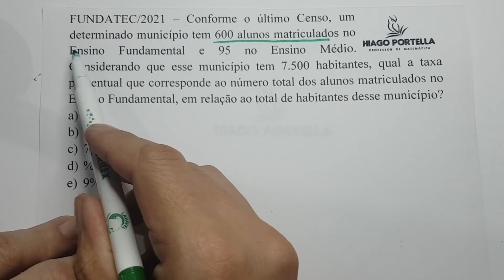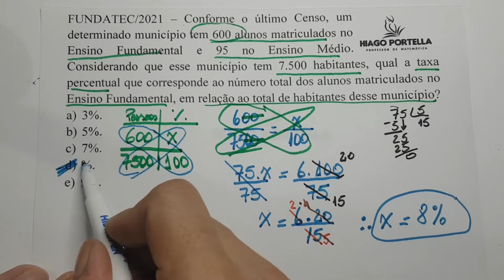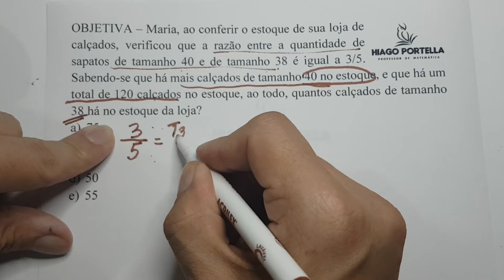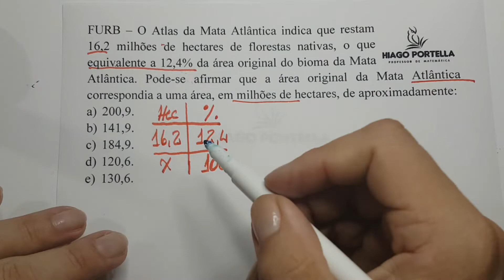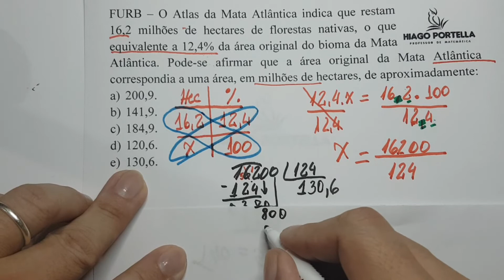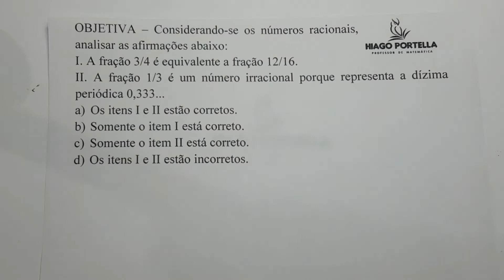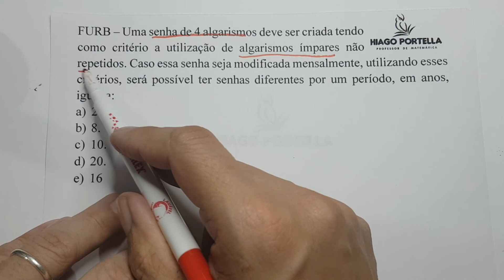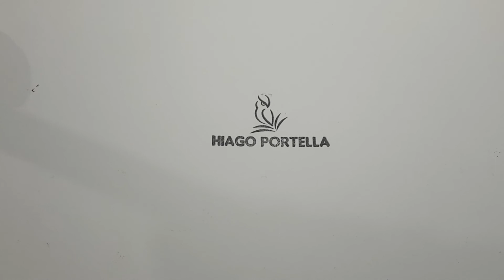#45 Questões Resolvidas DICAS MACETES | FUNDATEC | OBJETIVA | FURB | Live Matemática Básica na Veia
Como resolver questões das Bancas FUNDATEC, OBJTETIVA e FURB. Neste vídeo apresento muitas dicas e macetes de como resolver questões de frações, razão e proporção e regra de três entre outros. Bons estudos!

00:00 Inscreva-se no Canal e ative o sininho;
01:00 Passei no concurso... Muita emoção!
03:00 Questão 1 - Regra de Três; Porcentagem; Regra de três com porcentagem; Macete para simplificar multiplicações e divisões; um dos conteúdos que mais caem na banca FUNDATEC;
08:50 Questão 2 - Razão e proporção; Nova forma de resolução; Novo Macete no canal;
14:50 Questão 3 - Regra de Três e porcentagem; Divisão de números;
22:35 Questão 4 - Frações equivalentes; o que são frações equivalentes; como calcular frações equivalentes;
25:50 Questão 5 - Frações equivalentes; Número Racional; Números Irracionais; Dízima periódica; como determinar se duas frações são equivalentes;
30:25 Questão 6 - Princípio multiplicativo; Análise combinatória; Formação de senhas; Sequência de algarismos;

Professor Hiago Portella

Um abraço gurizada, até o próximo!